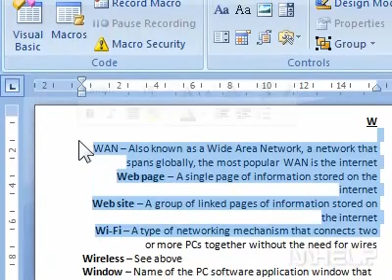How to justify text in a selected paragraph